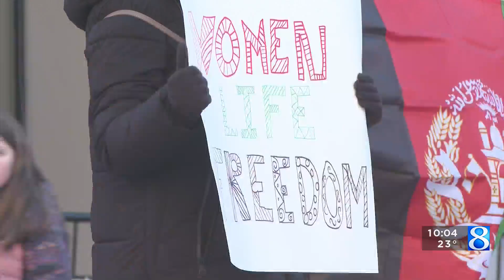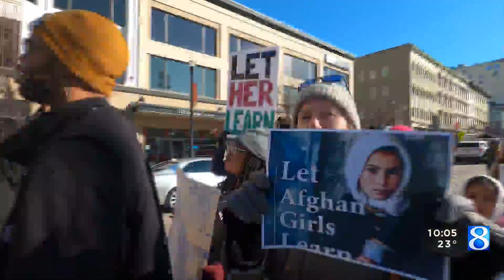GR women join global movement for women’s rights in Afghanistan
Women and girls in Afghanistan continue to face challenges as Taliban authorities impose rules threatening their rights and freedoms. (Jan. 14, 2023)